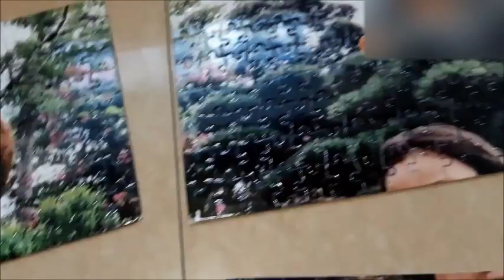Photo Puzzle in big sizes customized subli printing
Big Photo Puzzle in 22 x 16 in (480 pcs puzzles), sublimation printing